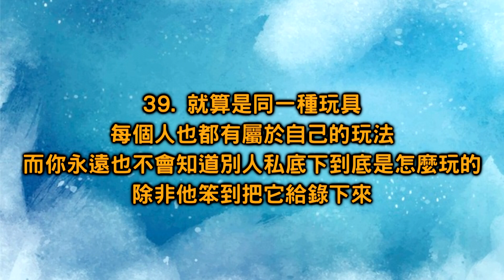為什麼隔壁班的女生總是比較漂亮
為什麼別人的女友總是比自己的還要好看？
其實這點可以從小地方觀察出來唷
至於原因為何？看完影片後你就會明白囉~